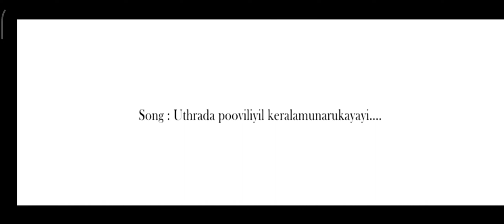Onam Special dance cover by Mrinalini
Dance on occasion of Onam celebration